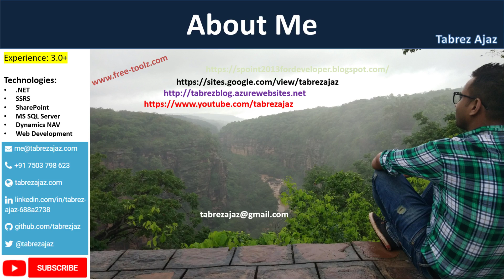Course Introduction - Microsoft Dynamics 365 Business Central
Welcome to Microsoft Dynamics 365 Business Central Course.

This is just an introduction video with a brief description of the course. Join me coz soon I'll gonna upload all the course content.